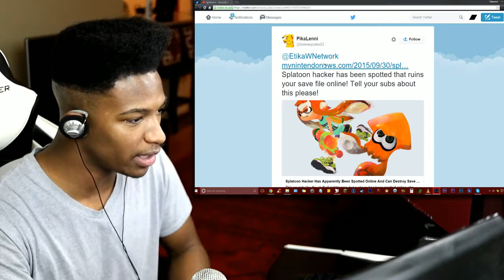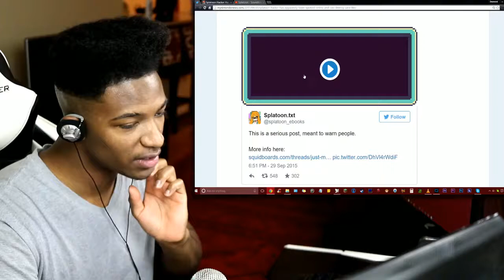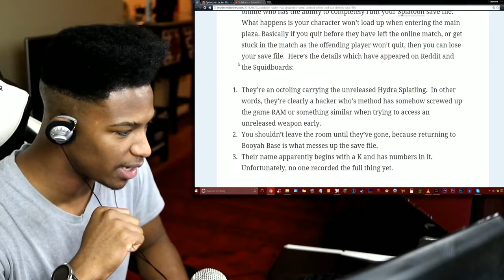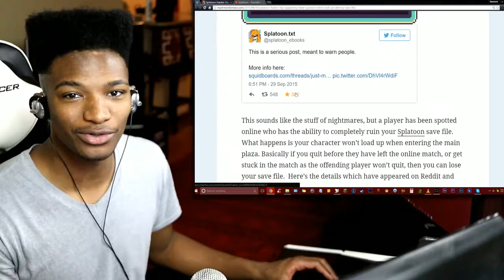Save Files are being DESTROYED From Playing in Lobbies With Hackers. PUBLIC SERVICE ANNOUNCEMENT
Original Description: There IS a way to protect yourself. Spread this information around to ensure people know what to do if they encounter a hacker.